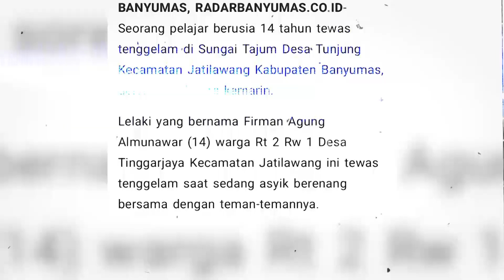KISAH HEROIK DI TEPI SUNGAI TAJUM | KRIM MALAM (10/03/23)